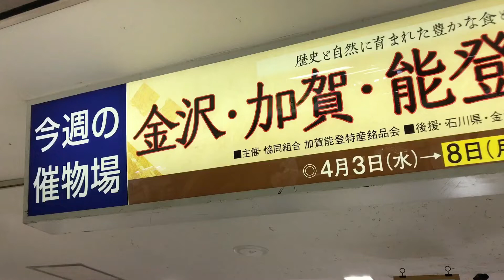金沢・加賀・能登 味と技展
歴史と自然に育まれた美味と技が一堂に集まる【金沢・加賀・能登 味と技展】を動画でご紹介♪味噌のスープがコク旨のラーメンや、金箔ソフトなど盛りだくさん！

□紹介店舗
‹麺屋大河›味噌ラーメン
‹錢福屋›白えび天ぷら
‹野田屋茶店›加賀棒茶金箔
‹murmur›BOU mini ブローチ